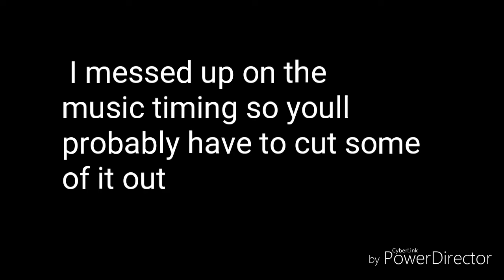Afryns3strikesmap part 13